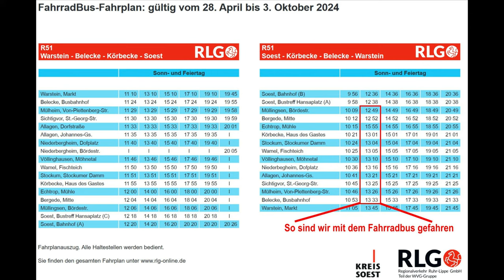Möhnesee +"Pengel Anton", oder unterwegs von Belecke nach Soest...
Hallo zusammen,
am So. 26. Mai 2024 haben wir diese knapp 25 km lange Tour in Kombination mit dem Fahrradbus gemacht. Es ging bei Soest mit dem Fahrradbus bis Belecke und von dort dann mit dem Fahrrad zurück über die "Pengel-Anton"-Bahntrasse zum Ausgangspunkt. Am Möhnesee sind wir auch vorbei gekommen und haben kurz vorher in dem sehr urigen "Loagshof" lecker Kaffee getrunken. Aber seht am besten selbst im Video wie schön es dort ist.

Videobearbeitungssoftware "Wondershare"zusammengestellt